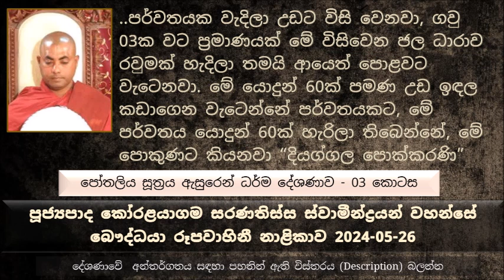පංච මහා ගංගා දිගේ උඩට ගිහිල්ලවත් අනවතප්ත විලට අපිට යන්න බැහැ කියල දැන් තේරෙනවා නේද පිංවතුනි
මෙතෙක් සාරාංශය කෙටියෙන්
මේ ද්වාර 04න් ගලන ජලය පෙරදිගින් ගලන ගඟ තුන්වතාවක් අනවතප්ත විල ප්‍රදක්ෂිණා කරල කිසිම ගංගාවක් සමඟ මිශ්‍ර වෙන්නේ නැතුව මහා පොළව ඇතුලට ගමන් කරලා මහා පෘථිවිය තුලින් මහා සාගරයෙන් නැවත මතු වෙනවා කියල.
අනිත් ගංගා 03ත් අනවතප්ත විල 03 වරක් ප්‍රදක්ෂිණා කරලා පොළව තුලට ගමන් කරලා සාගරයෙන් මතු වෙන බව සඳහන් වෙනවා..
මේ ජල ධාරාව තනිකරම කෙලින් තිබෙන යොදුන් 60ක ගලක් මතින් වේගයෙන් ඉහලට ගමන් කරනවා, ඊට පස්සේ පර්වතයක වැදිලා උඩට විසි වෙනවා, ගවු 03ක = වටප්‍රමාණයකින් මේ විසිවෙන ජල ධාරාව රවුමක් හැදිලා තමයි ආයෙත් පොළවට වැටෙනවා, මේ යොදුන් 60ක් පමණ උඩ ඉඳල කඩාගෙන වැටෙන්නේ පර්වතයකට, මේ පර්වතය යොදුන් 60ක් හැරිලා තිබෙන්නේ, මේ පොකුණට කියනවා දියග්ගල පොක්කරණි කියල. මේ පොකුණ සිදුරු කරගෙන නැවතත් යොදුන් 60ක් මේ ජලය පොළව යට ගමන් කරලා යලුත් යොදුන් 60ක උමන් මාර්ගයක ඇතුලට ගමන් කරනවා, මෙසේ ගමන් කරන මේ මහ ජල කඳ උමන් මගේ තිබෙන පර්වතයක හැප්පිලා අතේ ඇඟිලි 5 වගේ දිශා 05කට විසිරි ගලන බව සඳහන්, මේ වදින පර්වතය වින්ජුන් පර්වතය කියල. මේ ජල ධාරා 05 මගින් තමයි මේ පංච මහා ගංගා බිහිවෙන්නේ. ගංගා, යමුණා, අචිරවතී, සරබූ, මහී යන
පංච මහා ගංගා දිගේ උඩට ගිහිල්ලවත් අපිට අනවතප්ත විලට අපිට යන්න බැහැ කියල දැන් තේරෙනවා නේද පිංවතුනි.
අනවතප්ත විල ලඟට කව්ද යන්නේ, යන්නේ ධ්‍යානලාභීන්ට පමණයි.
පංච මහා ගංගාවල උපත සිදු වෙන ආකරය.
මේ ජල ධාරාව ගිහින් වදින්නේ වින්ජුන් පර්වතයේ..
මෙන්න මේ එක මහා ගංගාවලින් එකක් තමයි මහා මහී කියන ගඟ
සමහර කෙනෙක් දහම නොදැන සමහර දේවල් කියනවා
ආපන කියන්නේ මොකද්ද, අපිට මේ ආපන කියන වචනය හොඳට අහල පුරුදුයි.
මොකද්ද මේ ආපන ශාලාව කියන්නේ ආහාර පාන වලින් පිරිච්ච ශාලාවක්
ආපන නියංගම කියන්නේ වෙළඳ සැල් විශාල ප්‍රමාණයක් තිබුණ ගමක්. මේ ආපන නම් නියංගමේ තිබෙනවා විශාල වෙළඳ සැල් 20000ක් පමණ, අද එහෙම දකින්නට තිබෙනවද හිතල බලන්න, අතීතයේ කොතරම් දියුණුවක් තිබ්බද පිංවතුනි. අද අපි දියුණුයි කියන දේවල් වලින් රටක් ප්‍රදේශයක් විනාශ කරන්න පුළුවන්, එහෙම දේවල් වලට දියුණුවක් කියන්න පුලුවන්ද
බුදුරජාණන් වහන්සේගේ කාලයේ තාක්ෂණික දියුණුව කොතරම් අති මහත් ද කියල සඳහන් වෙනවා.. බෝධිරාජ කතා පුවතේ හිටපු වඩු බාස් තමන්ගේ බිරිඳ දරුවන් සමඟ ගුවන් යානයක් හදාගෙන හිමාලයට පලා ගිය බව සඳහන් වෙනවා..
මනාව වැදිලා තිබෙන වන ලැහැබක තමයි බුදුරජාණන් වහන්සේ දිවා අහාරය රැගෙන විවේකීව වැඩ සිටින්නට යෙදුණා.
පෝතලිය ගෘහපතිය බුදුරජාණන් වහන්සේට කිව්වා තමන්ට ගෘහපති කියල කතා කරන්න එපා කියල.. ( මෙය අපි පළවෙනි දේශණාව තුලින් කතා කරන්නට යෙදුනා )
සමහර කෙනෙක් එක එක විදියට රැවුල කපන ආකාරය මේ කියල තියෙන්නේ, මේ මේ ආකාරයට රැවුල කපා ගෙන රැලි සහිත ඇඳුම් ඇඳගෙන ඇවිල්ල තිබෙන්නේ ගිහි කෙනෙක්, ඒ නිසා තමයි බුදුරජාණන් වහන්සේ පෝතලිය ගෘහපතියාට ගෘහපතිය කියල ආමන්ත්‍රණය කරේ...
බුදුරජාණන් වහන්සේ බොහොම කෙටියෙන් විස්තර කරලා කිව්වා කරුණු 08 මට විස්තර ඇතුව බෙදල දක්වල දේශණා කරන්න කියල ඉල්ලීමක් කරා මේ පෝතලිය ගෘහපති.
ඊළඟ දේශණාව ශ්‍රවණය කරන්න..